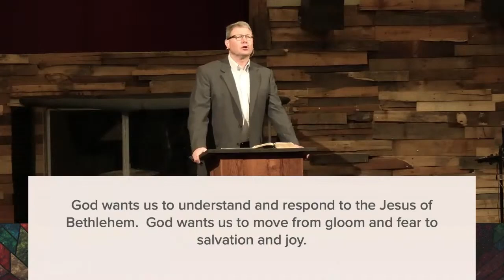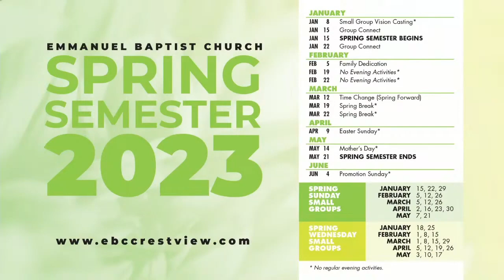Christmas from gloom and fear to salvation and joy Part 3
Songs used courtesy of CCLI License 1410734